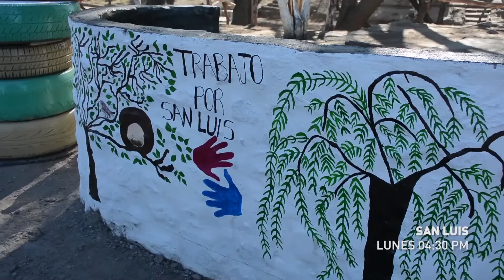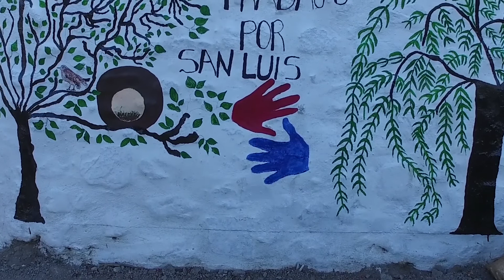TRABAJO POR SAN LUIS PROGRAMA 25